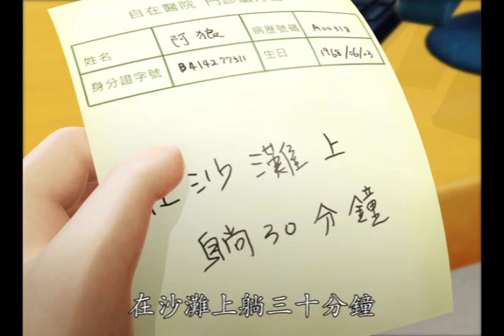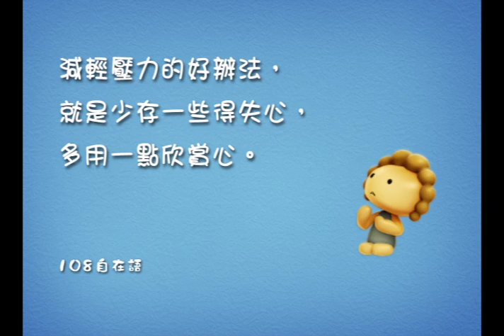《自在神童》第二輯--休息.20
減輕壓力的好辦法，就是少存一些得失心，多用一點欣賞心。
--108自在語

面對緊張忙碌的生活，許多人總是背負著各種壓力，「減輕壓力的好辦法，就是少存一些得失心，多用一點欣賞心。